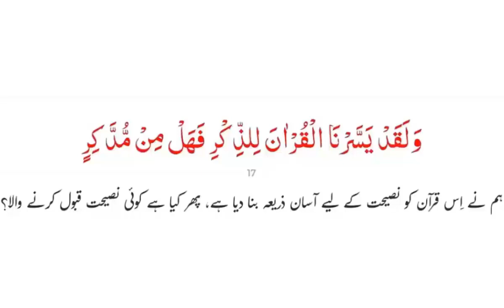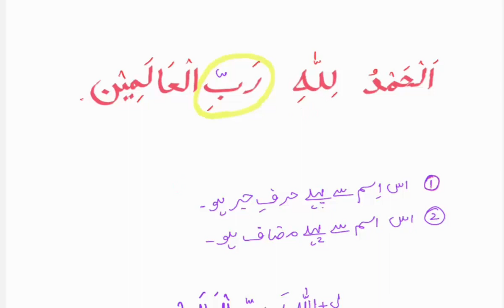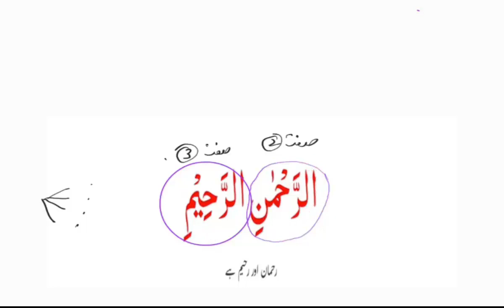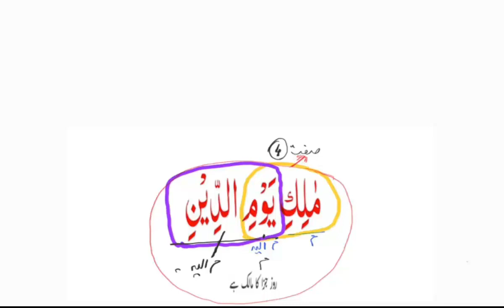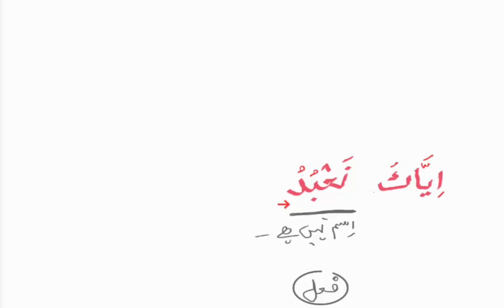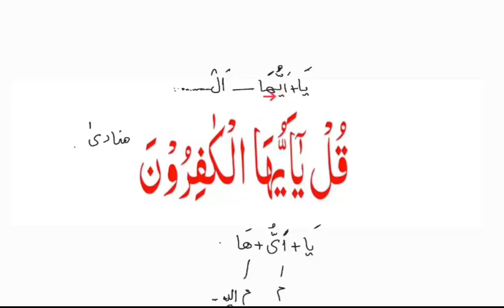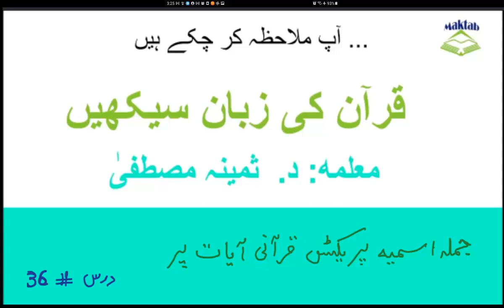Learn the language of Quran #36 | جملہ اسمیہ مشق- قرآنی آیات پر | Maktab